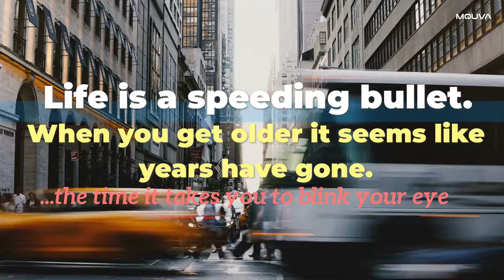Make Every Moment Count in 2022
Make Every Moment Count in 2022. Often it comes down to how much joy we extract from life. When you are constantly working, raising your family, and dealing with your responsibilities it is easy for the days to seem short and lifeless.
It is important to grab a hold of joy when you can. Make every moment count. Live life to the fullest, because time is short, and you never know what the next day brings.

Recommended E Scooters and Dash Camera on Amazon
▶️ Hiboy Electric Scooter
▶️ Segway Electric Kick Scooter
▶️ Gotrax XR Elite Electric Scooter
▶️ Electric Bike
▶️ VELOWAVE Electric Bike

The videos and this YouTube channel in general may contain certain copyrighted works that were not specifically authorized to be used by the copyright holder(s), but which we believe in good faith are protected by federal law and the fair use doctrine for purposes such as criticism, comment, news reporting, teaching, parody, or research, is not an infringement of copyright.